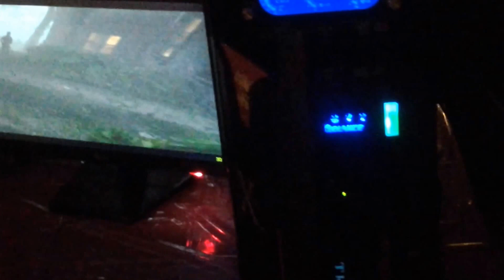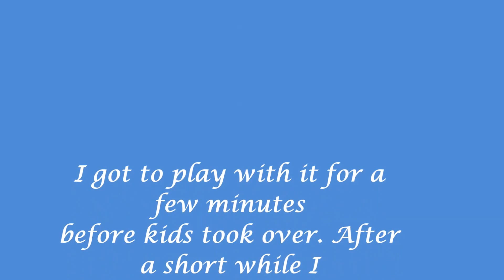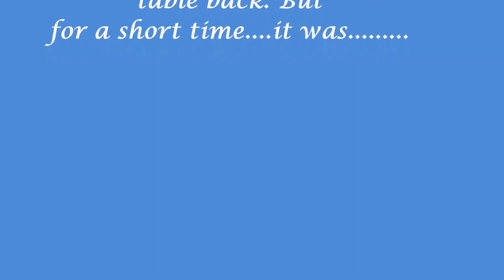My gaming PC